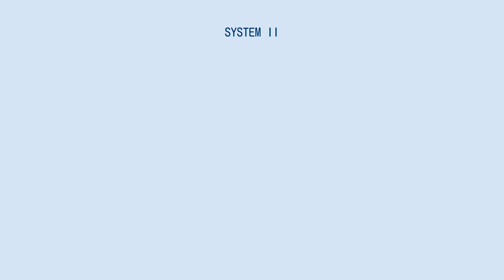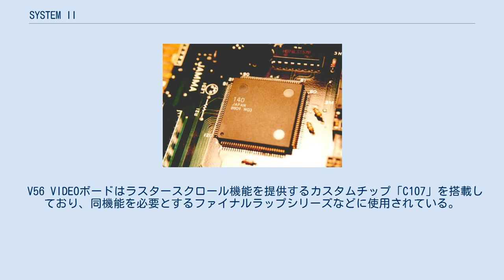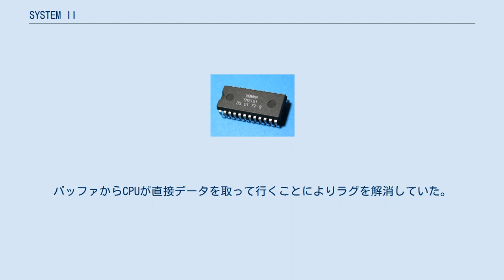SYSTEM II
SYSTEM II（システムツー）は、1988年にナムコ（現・バンダイナムコエンターテインメント）が開発したアーケードゲーム基板。
 画像出力はハードウェアでビットマップ画像の拡大・縮小・回転機能を有し、これらの機能を効果的に利用したゲームが多く開発されている。
基板はメインボード上にビデオボード（サブボード）や、必要によりオブジェクトボードを重ねて接続する構成となっている。
ゲームROMはメインボード、ビデオボードそれぞれのROMソケットに実装する。
交換にはマイナスドライバーでも行えるが、安全に行うためにはROM抜き用の工具が必要であるため、基板の取り扱いになれたオペレータが交換作業を行う必要があった。
 なお、柔軟な拡張性や知名度がある割りに、他社の同時期のシステム基板と比較して作品数が少ない。
これは、1990年代初頭にこの基板の製造を請け負っていた企業が倒産したために、ナムコが新作ゲームの開発プラットフォームを他のシステム基板に移したからである。
そのため、メーカー修理が行われていた時期でも、故障の種類によっては、軽度であってもメーカーでの修理ができない場合があった。
なお、メーカーの修理対応は、すでに終了している。
 ナムコがこの後に開発した後継的存在のシステム基板としては、ドット絵やスプライトによる2Dと擬似3Dを得意としたNA-1や、主に3Dポリゴンを得意とした大型専用筐体向けのSYSTEM21がある。
 メインプログラム、音源制御、画像合成、各種入出力機能を有する。
初期型と二代目があり、通信制御CPUが日立製(C65)から三菱製(C68)に変更されたほか、多少の改良が行われている。
 メインボードにはメインプログラム (MPR0〜1)、サブプログラム (SPR0〜1)、文字キャラクターROM (CHR0〜7)、データROM (DATA0〜3)、サウンドROM (SND0〜1)、PCMデータROM (VOICE0〜2)、SHAPE（不明）が実装されている。
 PCM音源 C140 FM音源 YM2151 VIDEOボードは画像効果の機能を担当する。
ゲームにより標準タイプのものと専用タイプのものがある。
下記は標準タイプである。
 ビデオボードには背景等の拡大・縮小・回転用データROM (ROZ0〜7)、スプライトキャラクターなどのオブジェクトROM (OBJ0〜7) が実装される。
 V56 VIDEOボードはラスタースクロール機能を提供するカスタムチップ「C107」を搭載しており、同機能を必要とするファイナルラップシリーズなどに使用されている。
拡大・回転・縮小機能は持たない。
このボードにはスプライトキャラクターのオブジェクトROMとして4Mビットが4つ実装できるようにICソケットが設けられているが、ファイナルラップではこのICソケットは使用されておらず、後述のオブジェクトボード上に実装されている。
なおカスタムチップ「C107」はサンダーセプターでハイパーウェイを表示するために2つ使用されており、この流用といえる。
 ゲームの内容により、ビデオボードに実装しきれず、大容量のROMチップを使用することがコスト面で不利な場合、別基板でオブジェクトROMを実装する際に用いられる。
スプライトキャラクターのオブジェクトROM(OBJ0〜3)を実装可能。
 　以下は、SYSTEM IIをベースとしたカスタム基板を使用した作品である。
 音源チップのC140は、システムIIの開発時にENSONIQ（エンソニック）からナムコへ音源の売り込みがあった。
この音源を見たハードの開発陣が、「これだったら自分たちでも作れる」と自社でサンプリング音源を製作した。
C140が24チャンネル発声なのは、ENSONIQからの売り込みの音源が24チャンネルだったためである。
 またFM音源のライトの遅さからくる、チップに指示を出してから実行されるまでのラグ（遅延）を解消するために、FIFO用に専用のカスタムICとデュアルポートのRAMをこの為だけにボード上に実装している。
バッファからCPUが直接データを取って行くことによりラグを解消していた。